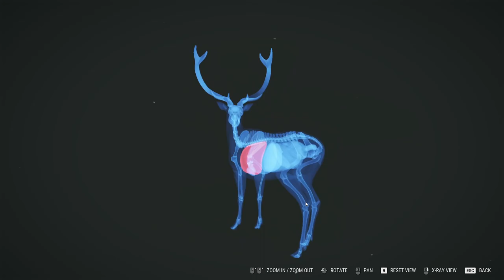Day 8 of Playing theHunter Until I Become the Best Hunter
Here is the Day 8.